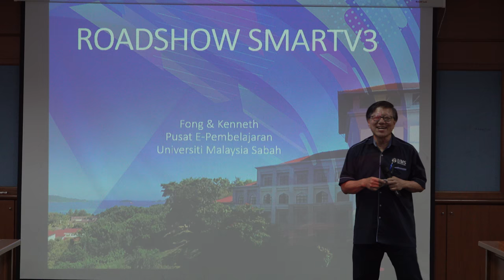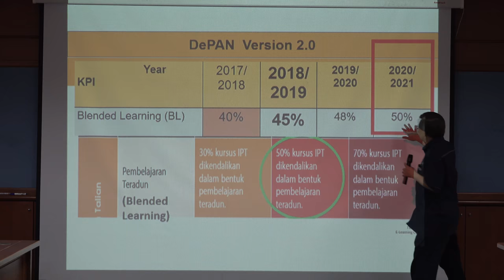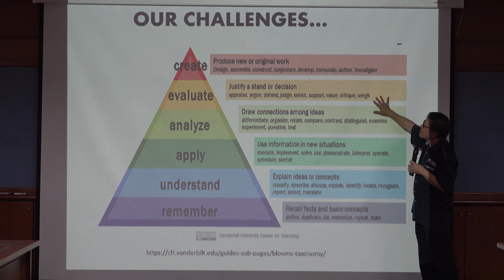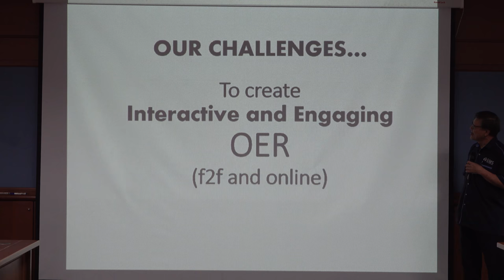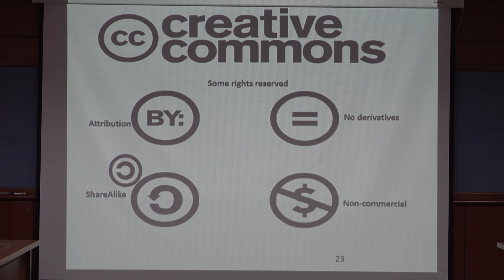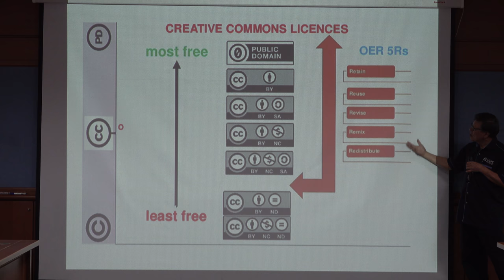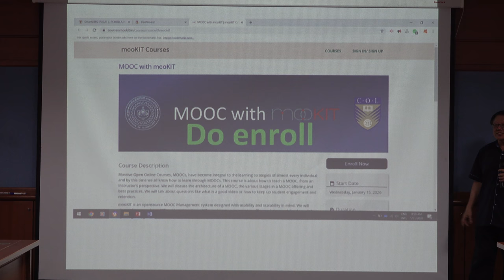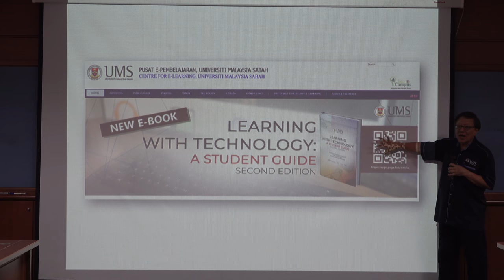INTRODUCTION TO SMART UMS VERSION 3, PPIB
SPEAKER: PROF. FONG SOON FOOK, ASSOC PROF. DR. KENNETH FRANCIS RODRIGUES
VENUE: MEETING ROOM, CENTRE FOR THE PROMOTION OF KNOWLEDGE AND LANGUAGE LEARNING
LINK:-